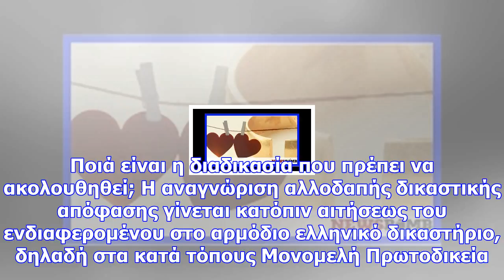Αναγνώριση στην ελλάδα διαζυγίου εξωτερικoύ: όλα όσα πρέπει να γνωρίζετε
Ανανεώθηκε: 08 Δεκεμβρίου 2017 21:00 Οι 'Ελληνες ομογενείς που έχουν λάβει διαζύγιο με δικαστική από...